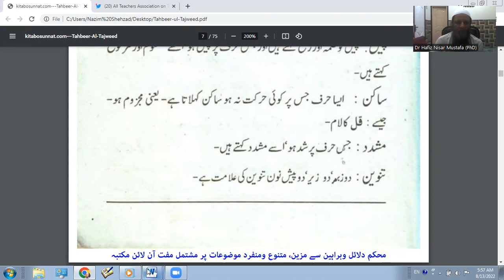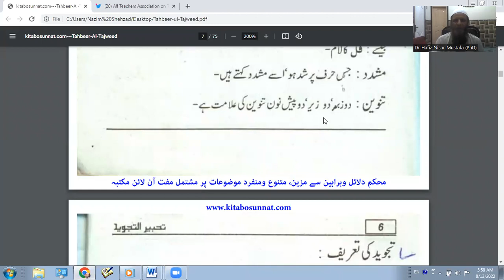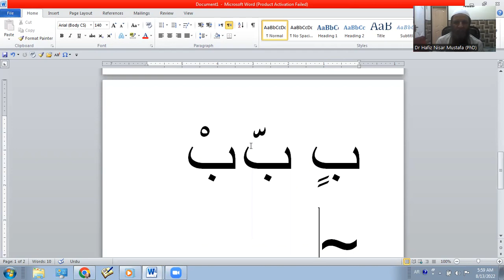Learn Quran by Dr Hafiz Nisar Mustafa Harakat E Salasa(حرکات ثلاثہ تعارف پہچان)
Fatima On line  Quran Education Academy
Islamic,general,analytical,reseaching, critical and social informations, prividing videos delivered by Dr Hafiz Nisar Mustafa are/will be basically broadcast on this channel.All the videos (except some videos) contain on Islamic,general, and social informations and some of them are also analytical,reseaching, critical.
some clips contaon on NAT SHAREEF of Qari Waheed.The creation of this channel is a humble struggle for removing misunderstandimgs among some Muslim sects and other religions.The basic purpose of these clips is to bring near humanty and to demolish hatred among the to large extent. @DrHafizNisarMustafa @drhafiznisarmustafaofficia1217  @DrHafizNisarMustafa2